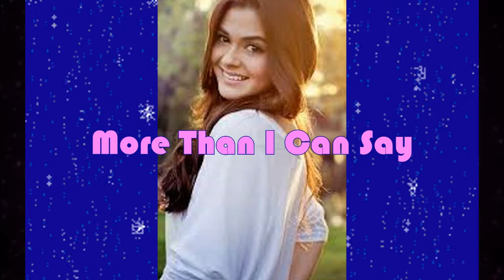MORE THAN I CAN SAY - Cover - Norm Davis ( stormin' norman au )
My video / vocal cover version ...I do not own song / lyrics...I make no claim to own images contained which were sourced from free sites on net ...entertainment only. ( remixed version 2018 )